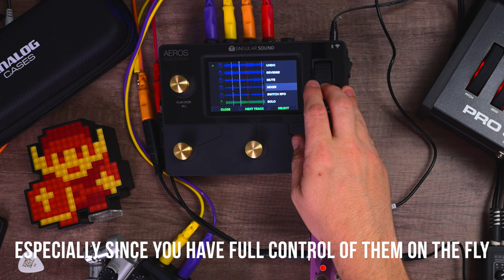Mood Mk II: Heaven in a Box // Chase Bliss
First dive into the amazing @ChaseBlissAudio Mood MKII featuring my favorite looper, the @SingularSoundOfficial Aeros Loop Studio Gold, the @SequentialLLC Pro 3, @rolandglobal Fantom 6 and @ArturiaOfficial Polybrute. Three melodic meditations that I hope you´ll enjoy!

My video making gear on Amazon!
My Camera
My Talking head Lens
My Overhead Wide Lens
My Macro Lens
Color LED Light

THANK YOU TO MY PATRONS! You guys are amazing fam🙏🏼